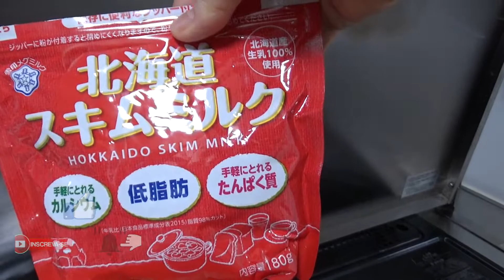Balinha de ninho com amêndoas, nozes e castanhas - 4 minutos I Receitas Fáceis da Dona Formiguinha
Misture chocolate e leite condensado.
Sobremesa em penas 5 minutos!
Sobremesa incrível sem farinha e sem ovos.
Você ficará surpreso com essa sobremesa deliciosa e fácil!
Uma sobremesa incrível em 5 minutos para toda a família.
É fácil de preparar.
Você vai gosta!
Uma receita fácil que qualquer um pode fazer!
Delicioso, doce, fácil e rápido!
Bala de ninho com castanha, nozes e amêndoas, delicioso feito com muito amor!

Ingredientes

1 lata de leite condensado
150G de chocolate branco em barra
4 colheres de sopa de leite em pó
1 pacote de 50G de castanha, amêndoas e nozes.

Uma delícia!
Bom apetite!

CONTATO